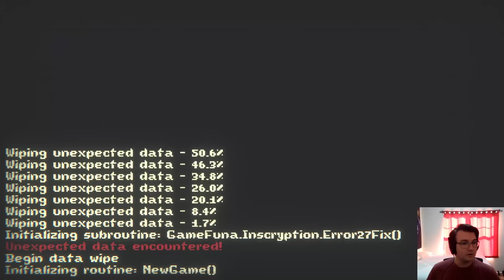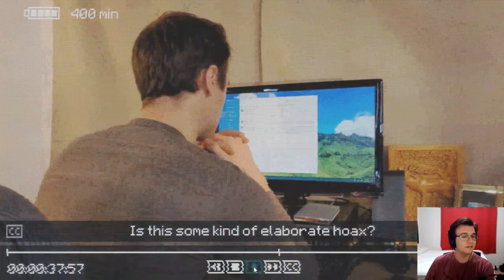Well Well Well, Look Who's Returned - Inscryption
Inscryption Part 6  - hello traveler, we meet again. Why don't we duel? My deck is finally becoming respectable, and I've been looking for a real challenge.